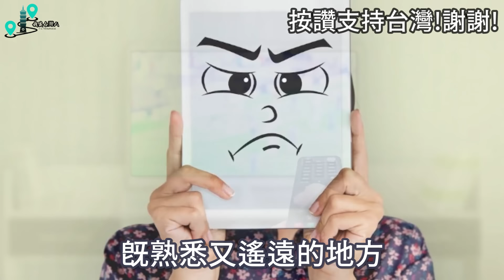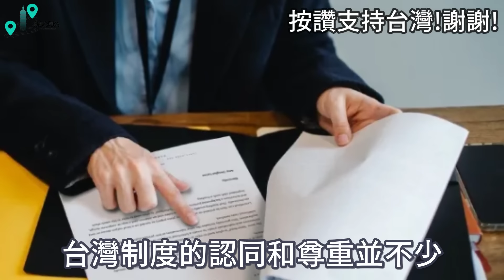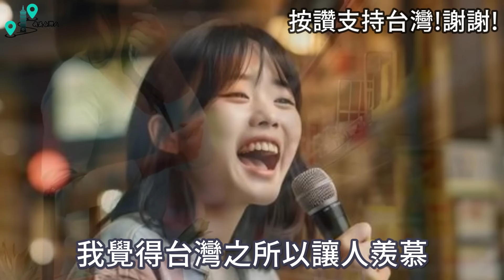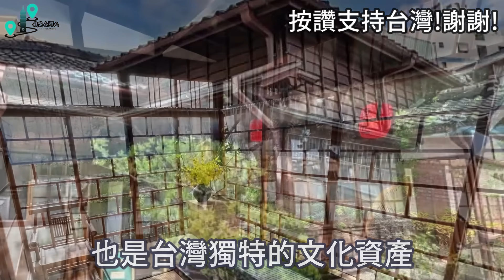為何許多中國人移民後 特別羨慕台灣？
在定居台灣之前
台灣對我來說是一個
既熟悉又遙遠的地方
當時的我
對台灣懷著一種羨慕之情
透過網路和電視
台灣的生活訊息
和多樣面貌進入了我的視野
讓我不禁想要了解更多
如果你也喜歡台灣，熱愛台灣